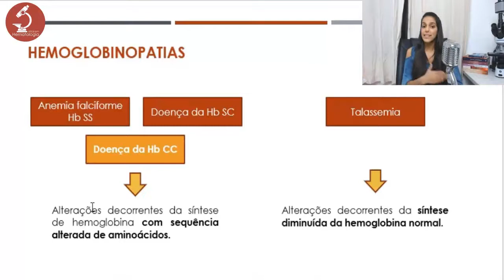Uma hemoglobina variante